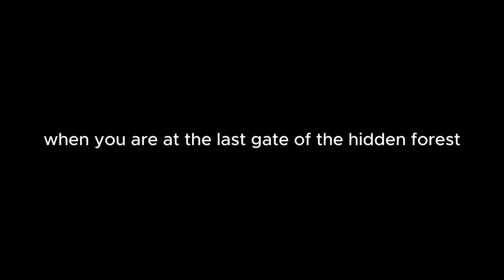WHEN TGC TRY BRING BACK TRAVEL SPIRIT | SKY COTL FUNNY MOMENTS 23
Don't be serious.. this just for fun :)